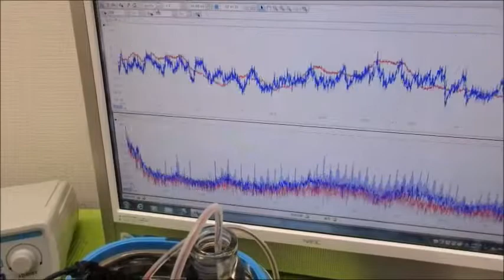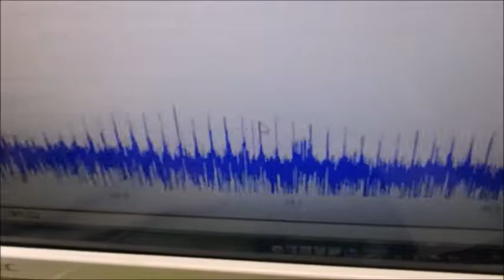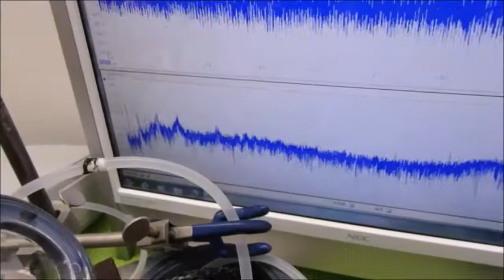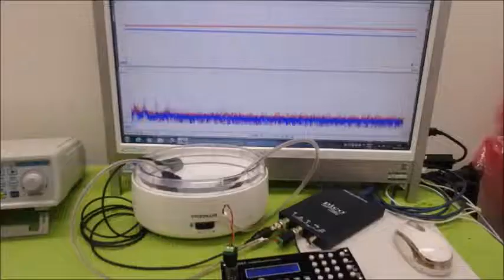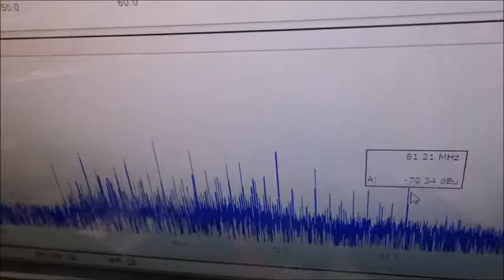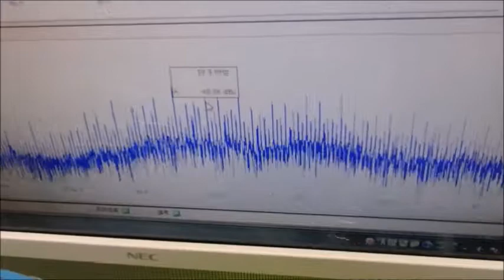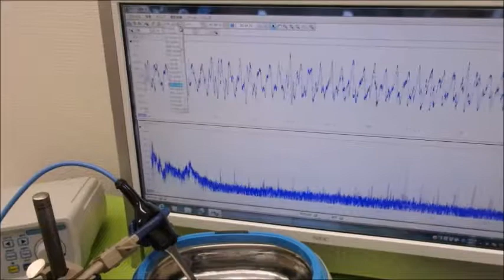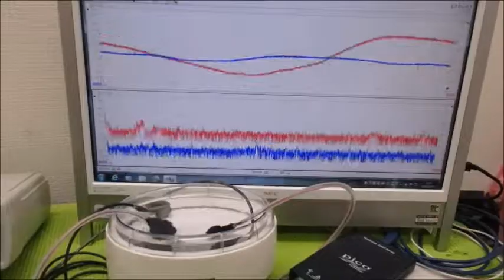超音波システム研究に関する動画 ultrasonic-labo